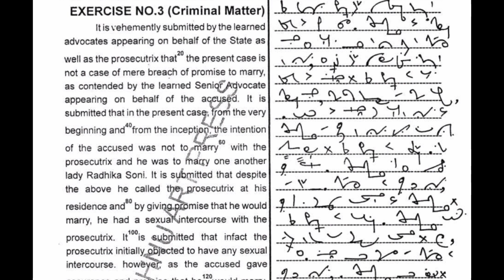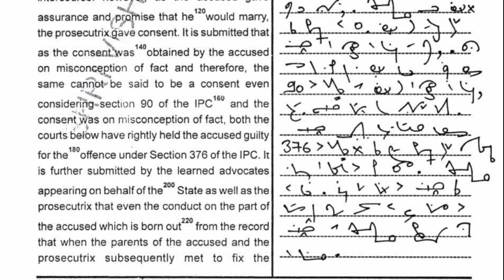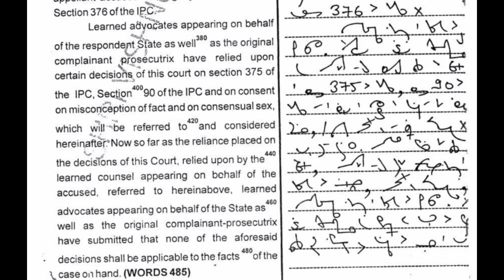80 WPM || SSC STENOGRAPHER 2023 || STENO dictation || EX-3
𝐃𝐢𝐜𝐭𝐚𝐭𝐢𝐨𝐧 𝐖𝐨𝐫𝐥𝐝 ( 𝐒𝐓𝐄𝐍𝐎 )

legal dictation
legal dictation 80 wpm
legal dictation Shorthand
Pitman phrases
Pitman Shorthand
Pitman intersection
Pitman intersection Dictation
intersections in Pitman Shorthand
intersections in Pitman Shorthand Dictation
Dictation of Pitman intersections
All intersections of Pitman Shorthand
intersections in Shorthand
Pitman Shorthand intersections
Pitman Shorthand intersection
Pitman Shorthand Advanced Phraseography
Phraseography Pitman Shorthand Dictation
Phrases of English Shorthand
Phrases of Pitman Shorthand
Advanced intersections steno
intersections in Pitman Shorthand English
Shorthand intersections
Shorthand intersections list
Shorthand intersections Dictation
shorthand intersections